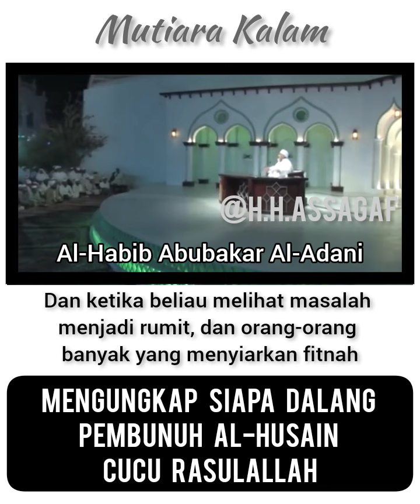AL-HABIB ABUBAKAR AL-ADANI SAMPAI TUNTAS. "MENGUNGKAP SIAPA DALANG PEMBUNUH AL-HUSAIN"